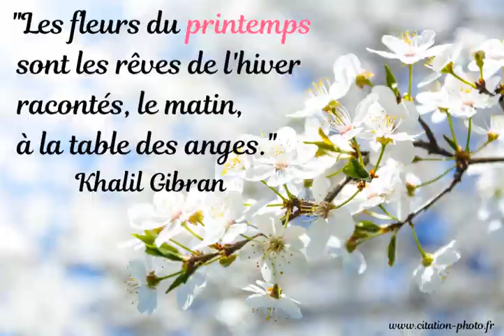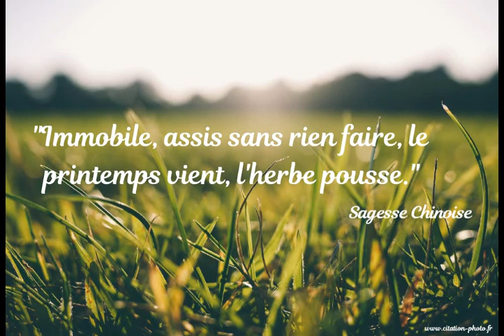Citations et jolies phrases sur le printemps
Le printemps est de retour...en citations! Retrouvez quelques unes des plus jolies phrases d'auteurs connus et moins connus sur le thème du printemps!
Le retour des fleurs en bourgeon, des feuilles, des petits animaux...

Toutes ces citations en images sont également présentes sur ce